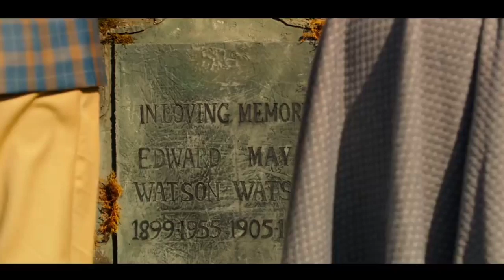Tere Sang Yaara - Full Video | Rustom | Akshay Kumar & Ileana D'cruz | 4K Songs ❤️Full HD ❤️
Movie: Rustom
Lyrics: Manoj Muntashir
Singer: Atif Aslam
Label: Zee Music Company

Song lyrics 👇
Tere sang yaara
Khushrang bahara
Tu raat deewani
Main zard sitaara
zard sitara means: bright yellow star

O karam Khudaya hai
Tujhe mujhse milaya hai
Tujhpe marke hi toh
Mujhe jeena aaya hai

O tere sang yaara…
Khushrang bahara
Tu raat deewani
Main zard sitaara

Khushrang bahara
Main tera ho jaaun
Jo tu karde ishara

Kahin kisi bhi gali me jaaun main
Teri khushboo se takraaun main
Har raat jo aata hai mujhe
Woh khwaab tu…

Tera mera milna dastoor hai
Tere hone se mujhme noor hai
Main hoon soona sa ek aasmaan
Mehtaab tu…

Tujhe maine jo paaya hai

Khushrang bahara
Tu raat deewani
Main zard sitaara

Khushrang bahara
Tere bin ab toh
Na jeena gawara

Maine chhode hain baaki saare raste
Bas aaya hoon tere paas re
Meri aankhon mein tera naam hai
Pehchaan le…

Sab kuch mere liye tere baad hai
Sau baaton ki ik baat hai
Main na jaunga kabhi tujhe chhod ke
Yeh jaan le

Tera pyar jo paaya hai

Khushrang bahara
Tu raat deewani
Main zard sitaara

Khushrang bahara
Main behta musafir
Tu thehra kinara